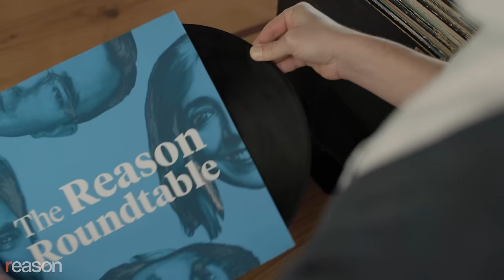Nobody really opposes the Deep State | Reason Roundtable | April 15, 2024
In this week's The Reason Roundtable, editors Matt Welch, Katherine Mangu-Ward, Nick Gillespie, and Peter Suderman contextualize Iran's retaliatory strike against Israel before bemoaning the recent vote in Congress on the renewal of Section 702 of the Foreign Intelligence Surveillance Act (FISA).

00:00 - Iran's retaliatory strike on Israel

13:05 - House votes to reauthorize Section 702 of FISA.

29:21 - Weekly Listener Question

42:00 - Arizona Supreme Court rules on law that would ban nearly all abortions.

47:23 - This week's cultural recommendations

What's the first thing you'd do if you had an extra hour in your day? A lot of us spend our lives wishing we had more time. The question is, time for what? If time was unlimited, how would you use it? The best way to squeeze that special thing into your schedule is to know what's important to you, and make it a priority. Therapy can help you find what matters to you, so you can do more of it. If you're thinking of starting therapy, give BetterHelp a try. It's entirely online. Designed to be convenient, flexible, and suited to your schedule. Just fill out a brief questionnaire to get matched with a licensed therapist, and switch therapists any time for no additional charge. Learn to make time for what makes you happy, with BetterHelp. Visit BetterHelp.com/roundtable today to get 10 percent off your first month.